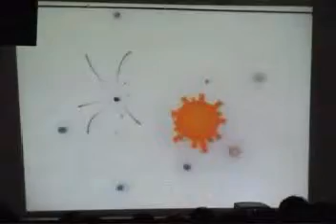Pictoplasma _ Dis-patch fest 06 Belgrade _ part 01